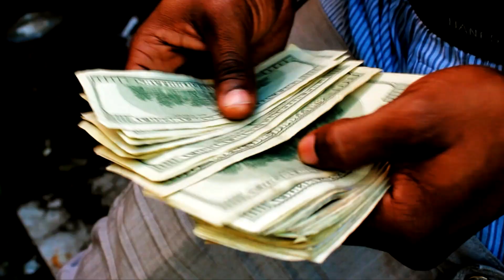Shady Nate - "Ima Boss" [DIRECTED BY MAVRIK - @norcalmav]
[DIRECTED BY MAVRIK - @norcalmav]

Shady Nate - "Ima Boss"
Directed By Mavrik
Oakland, CA
2013